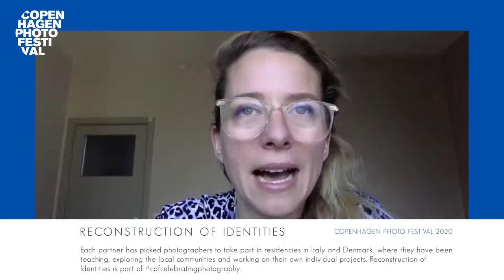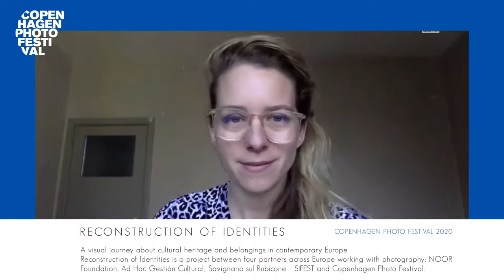ARTIST TALK with Sanne De Wilde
The Belgian photographer and World Press Photo winner Sanne De Wilde talks to CPF’s Patricia Breinholm Nielsen about her project ‘rubICONe’, which is a series of portraits of iconic people in the Italian town of Savignano sul Rubicone. De Wilde visited this town during her residency in Italy as part of the Reconstruction of Identities project. These portraits, which are accompanied by a series of details, aim to capture the local identity of the Italian town. Sanne De Wilde is part of the NOOR Foundation.

Reconstruction of Identities is a collaborative project between four partners across Europe working with photography: Ad Hoc Gestión Cultural, the Municipality of Savignano sul Rubicone – SI FEST, NOOR Foundation and Copenhagen Photo Festival. The project is co-founded by the Creative Europe Programme of the European Union.